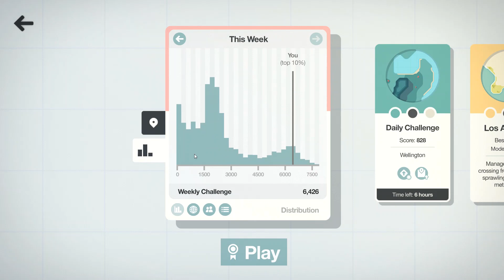Mini Motorways Weekly Challenge - 12/12/22 to 12/18/22 (Top 10%)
Tokyo
Skyscrapers - All destinations are circles
Loop de Loop - Start with 4 roundabouts
Mega Motorways - Start with all 9 motorways